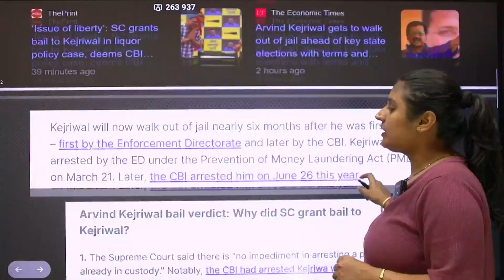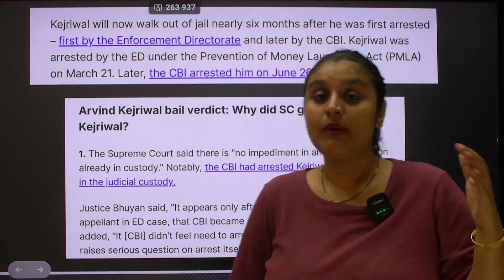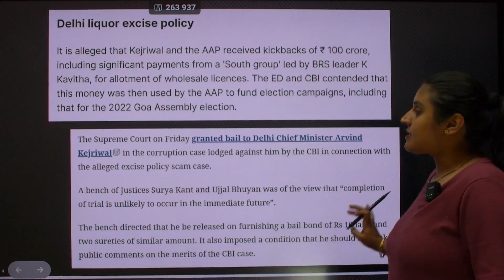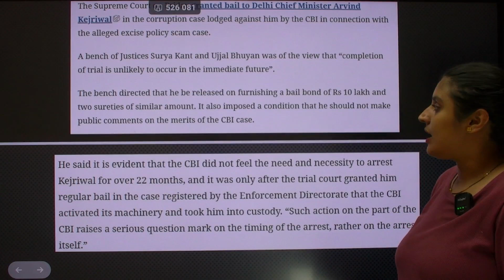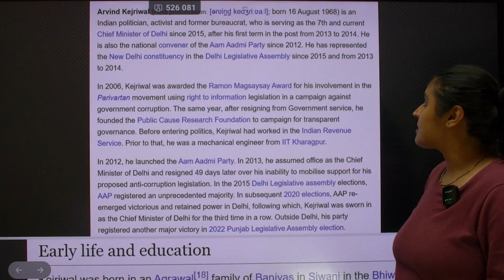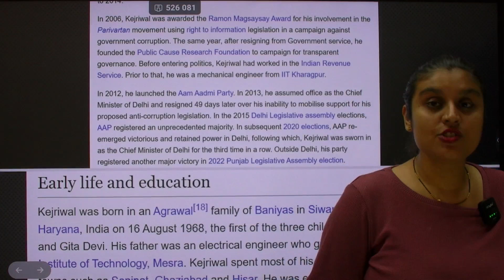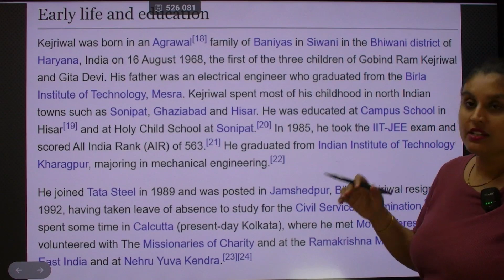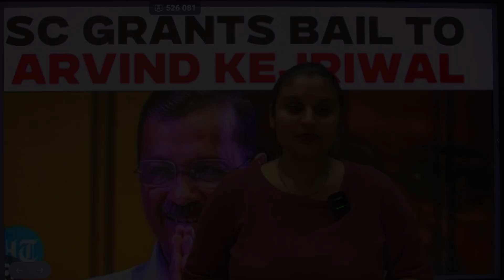Supreme Court Big Decision: Grants Bail to Arvind Kejriwal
Court has indeed granted bail to Arvind Kejriwal but it has prohibited him from working as a CM. So, this is a conditional bail and it doesn't mean that the charges on him have gone away. Until the final decision of the Court, he will remain an accused. AAP was misleading that Arvind Kejriwal's arrest was illegal. Court has cleared it today that his arrest was as per law. So, it is just bail, he has not been acquitted.

कोर्ट ने अरविंद केजरीवाल को जमानत तो दे दी है लेकिन उनके सीएम के तौर पर काम करने पर रोक लगा दी है. तो, यह सशर्त जमानत है और इसका मतलब यह नहीं है कि उन पर लगे आरोप खत्म हो गए हैं। कोर्ट का अंतिम फैसला आने तक वह आरोपी बने रहेंगे. AAP गुमराह कर रही थी कि अरविंद केजरीवाल की गिरफ्तारी अवैध थी. कोर्ट ने आज साफ कर दिया कि उनकी गिरफ्तारी कानून के मुताबिक हुई है. तो, यह सिर्फ जमानत है, उन्हें बरी नहीं किया गया है।'

Address 👉 : Tower A, 6th Floor - 2610, The Corenthum, Sector 62, Noida, Uttar Pradesh 201301